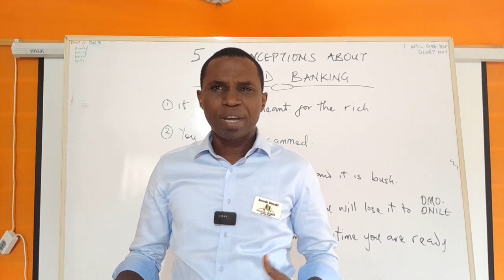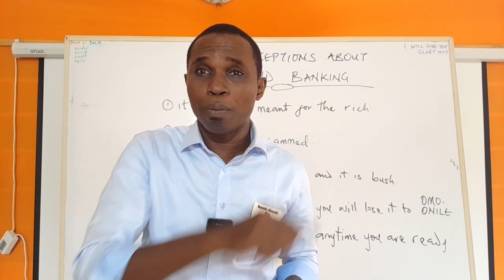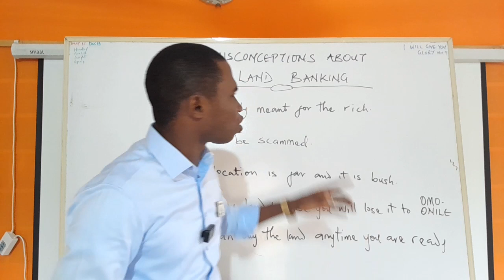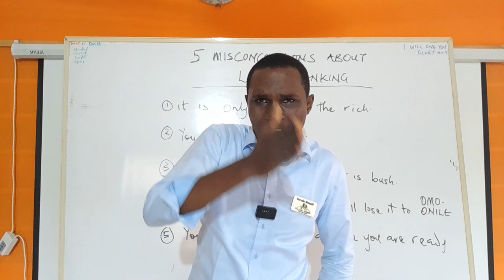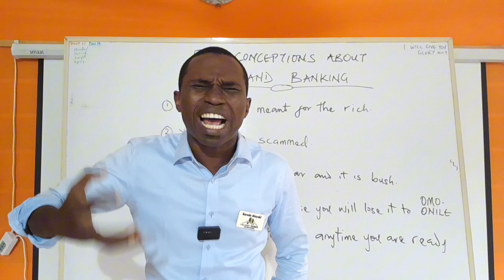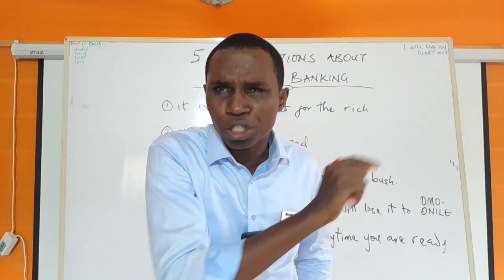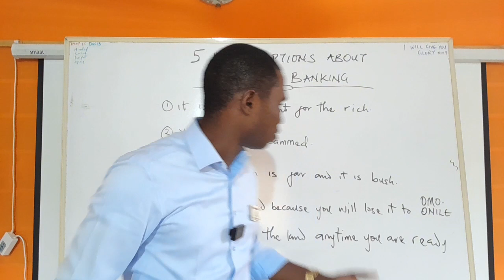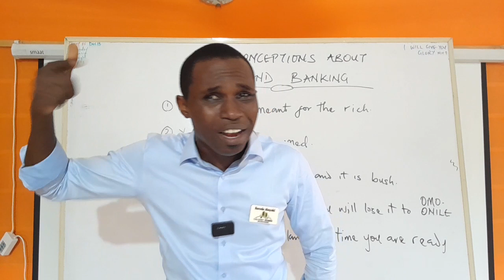5 Misconceptions about land banking in Nigeria.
Misconception about any subject matter is expected when people don't have a working or experiential knowledge of it.

Therefore, it's not unusual to see people verbalise some misconceptions about land banking.

In this video, I mentioned 5 common misconceptions about land banking in Nigeria.